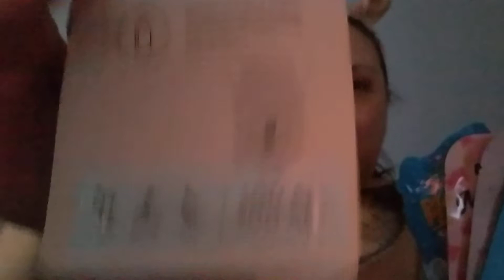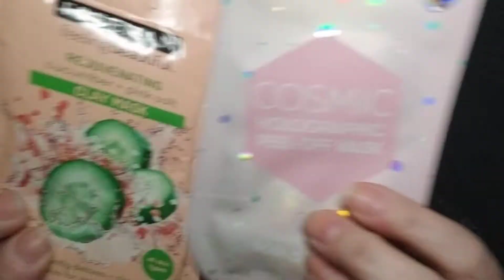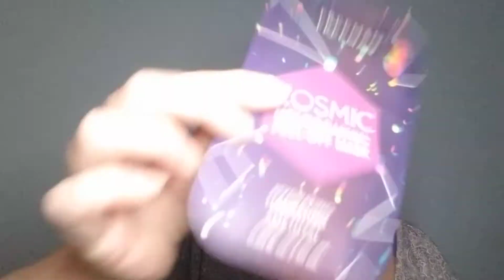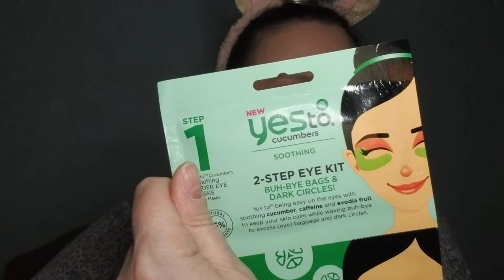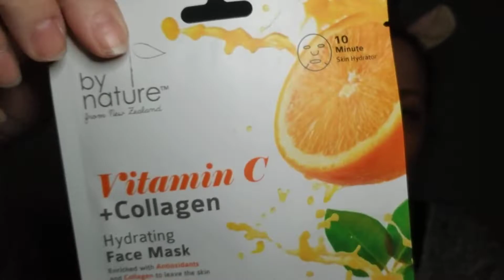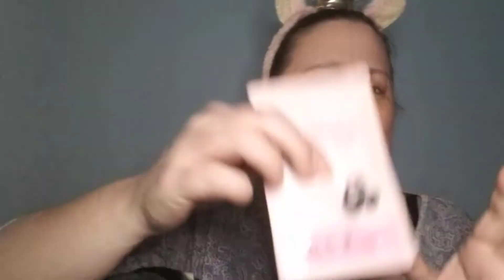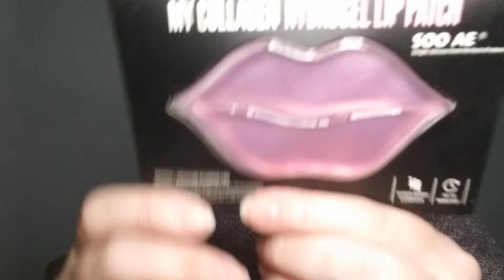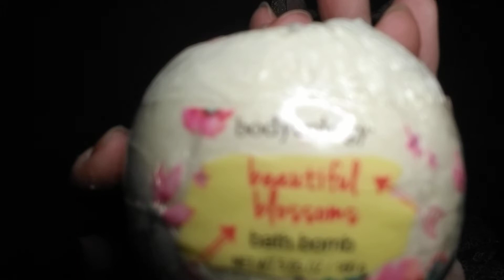Subscriber Mail!!! My First Time!!! AMAZING BOX!!!